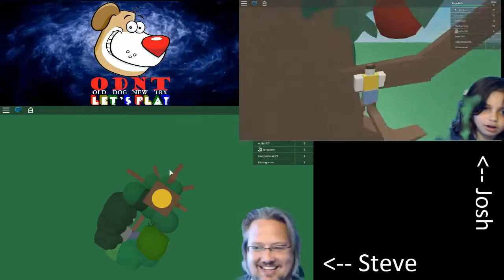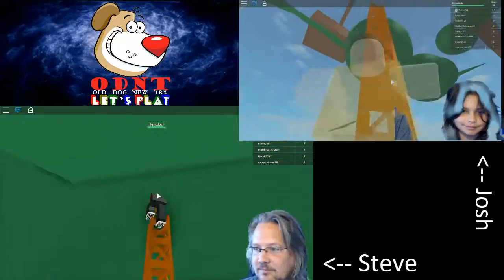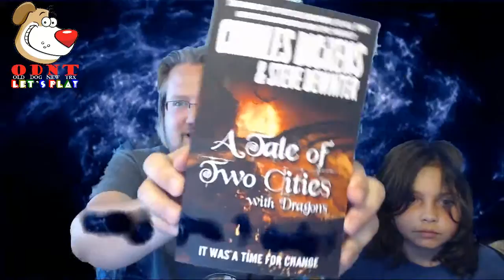Let's Play ROBLOX: Climb A Giant Tree Obby By PlatinumFalls ODNT #50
Steve and Josh play ROBLOX: Army Training Obby V.2 By PlatinumFalls and discover that there are aliens out there. And they are us!!! Check out ROBLOX .

Let's Play ROBLOX: Escape School Obby By PlatinumFalls - ODNT #56 Let's Play! Steve and Josh play ROBLOX: Escape School Obby By PlatinumFalls Watch .

JUst a fast gameplay with speedrun (maybe) This game is easy throught except the cart stages.